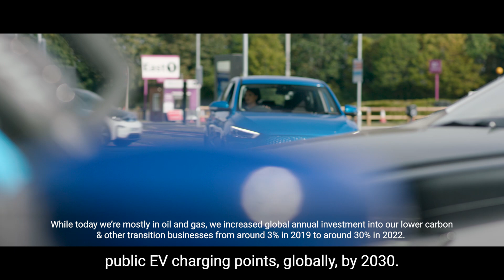The largest EV charging hub in the UK | bp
Take a look at the UK's largest EV charging hub. While we’re mostly in oil & gas today, we’ve increased global investment into our lower carbon businesses, convenience stores and power trading from around 3% in 2019 to around 30% in 2022.

We highlight our efforts in the UK to support the growing demand for electric vehicles, while still providing essential petrol and diesel. Our focus is on installing adequate and strategically placed EV charging points. Meet Muhammad, a dedicated field service engineer with bp pulse. He is part of a team that has built over 3,000 rapid and ultra-fast charging points and is working towards a goal of 100,000 public EV charging points globally by 2030. This video takes you to a hub in Birmingham, demonstrating how we're working to empower drivers to embrace electric vehicles, aligning with our purpose to reimagine energy for people and our planet.